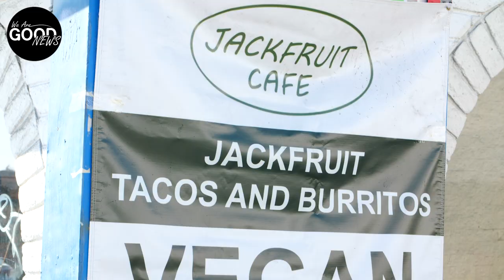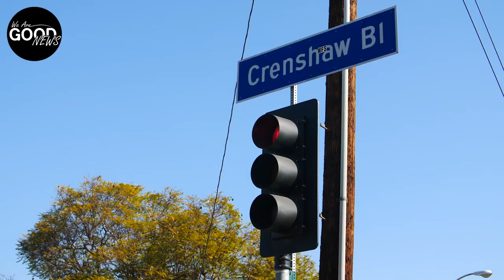Bye Felisha! Hello Jackfruit Cafe!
BYE FELISHA, Hello Jackfruit! Actress turned restaurateur Angela Means Kaaya, is revolutionizing soul food at her Crenshaw Blvd spot, Jackfruit Cafe.

You might recognize her from the hit 90’s movie, ‘Friday’, but Angela’s passion and altruistic heart has lead her in a different direction. She was nice enough to open her heart and her kitchen to We Are Good News to share the secret to her success.